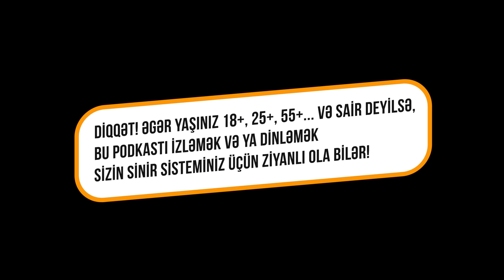"Gəzən kişiləri qadınlar öldürsə, ölkədə iki kişi qalar?" - Aygül Quliyeva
Qonağım videobloqer və hüquqşunas Aygül Quliyevadır.

0:00 Treyler
1:48 Salamlaşma
3:16 Ayxan kimdir?
4:31 Ölkənin hüquq sistemində hansı dəyişiklik edərdin?
6:03 Qohum evliliyi
7:05 Bloqerlik həyatına hansı müsbət və mənfilər gətirdi?
8:46 Xoşbəxtlik nədir?
11:19 Ən böyük qorxun nədir?
14:25 "Yetim olsun, xarici olsun, azərbaycanlı olmasın"
15:29 İcazə almaq
18:37 Kişilərin ağlaması
20:18 Mental olaraq azərbaycanlı olmayan kişi
21:58 Kişilər nə haqqında danışır
23:06 Qız tutmaq
23:32 "Xaricilər əxlaqsızdır"
25:48 Azad seks və texniki bakirəlik
28:17 İnsanlar Azərbaycanda nəyə görə ailə qurur?
29:28 Keçmiş adlar
31:16 Doğuş növləri
34:43 Kasıblıq və xoşbəxtlik
36:15 İlan mask və uşaqlar
40:58 Dünyaya uşaq gətirməkdə paradoks
42:12 Niyə stendap
44:41 Stendap və kinoda söyüş
47:37 Çünki biz müsəlmanıq...
49:01 Hər il Həccə gedən adam
50:04 Dindarlıq
50:48 Taksidə söhbət
51:53 Söyüşlü şərhlər və onların ifşası
54:53 İnsanlığın xilası nədədir?
58:15 Azərbaycanda və qərbdə müsəlmanlar
59:47 90-ın travmaları
1:02:25 Qınadığınız şeyi yaşamadan dünyadan köçməzsiniz
1:06:16 Qadın özü üçün yaşaya bilməz
1:07:01 Qadın və kişinin namusu
1:08:46 Gündəm
1:10:56 Din xilas ola bilər?
1:13:23 Reklam
1:14:58 Manıs olmaq
1:15:38 Qızlara tövsiyyələr
1:18:12 Sağollaşma